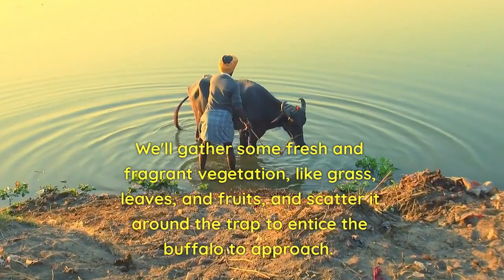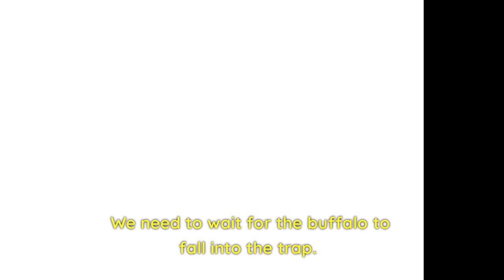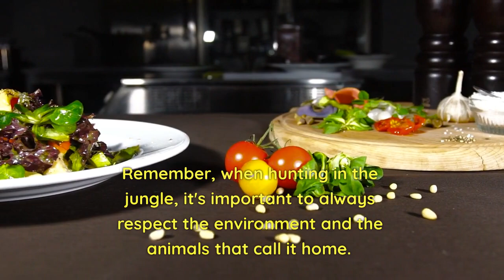How to catch a buffalos in jungle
Deep in the jungle, with dense vegetation and the sounds of wildlife in the background. A group of adventurers, including a seasoned jungle explorer named JOHN, are gathered around a campfire.